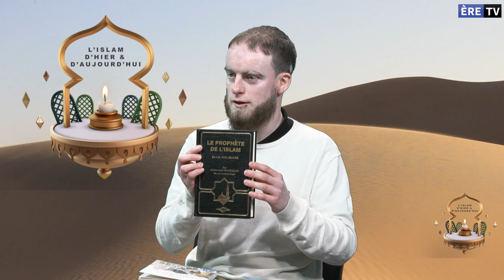L'islam d'hier et d'aujourd'hui Ep 3: " Muhammad Hamidullah, un homme de foi et de science"